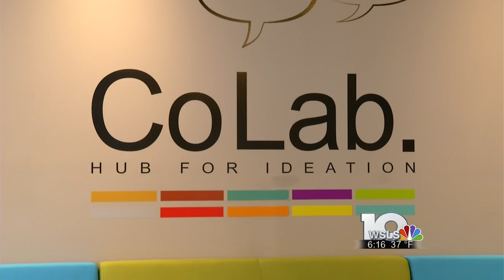Scale Up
Entrepreneurship Week